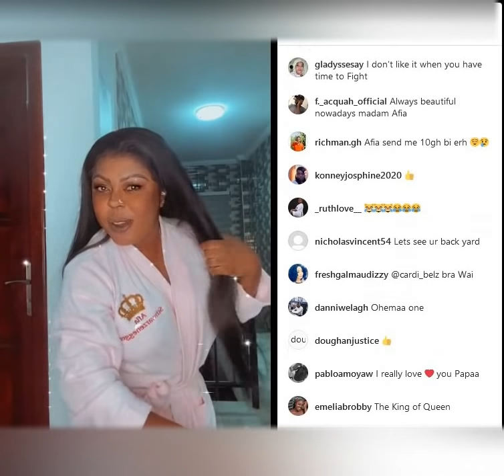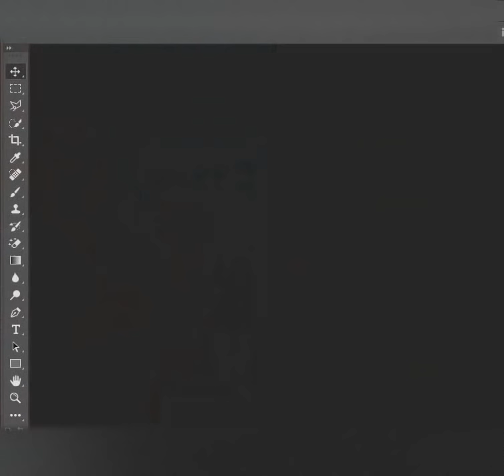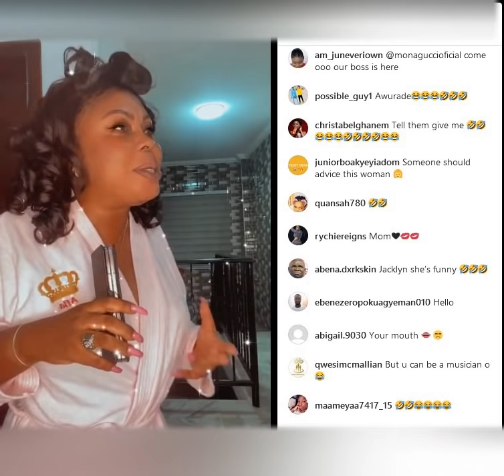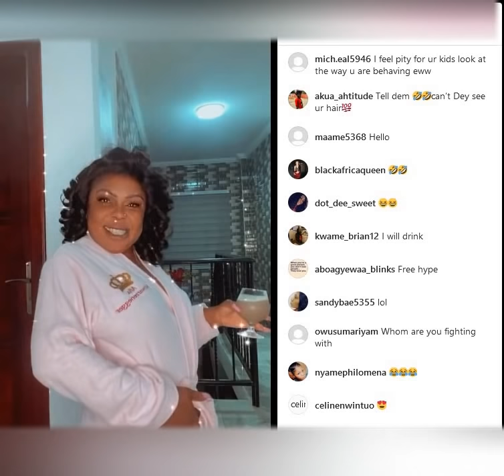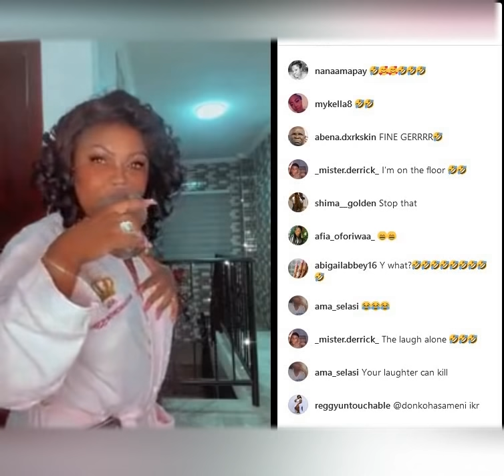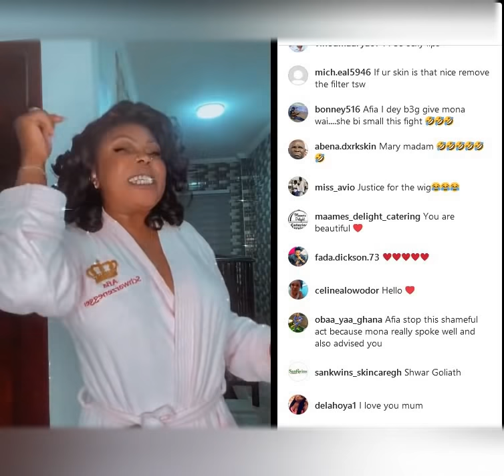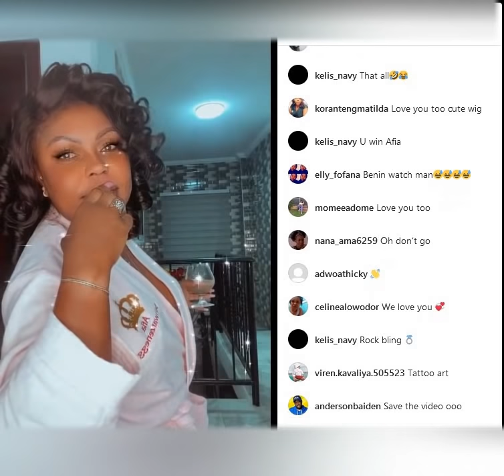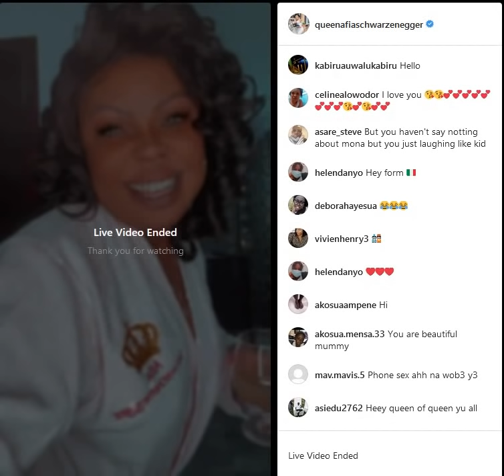I will make sure Kingdom fm sαck you again - Afia Schwar f!res back Mona Gucci